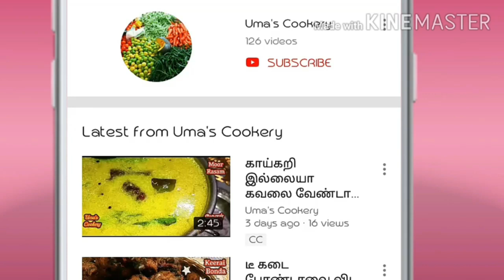இந்த கோகுலாஷ்டமிக்கு கார சீடை இது போல செஞ்சி பாருங்க I Traditional Kaara seedai in tamil I snacks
How to make Kaara seedai  at home

Ingredients

All purpose flour ( maida)     200 gm
Rice flour                                  100 gm
Red chilli powder                    01 spn
White Sesame                          01 spn
Salt                                            required
Sour Curd                                 required